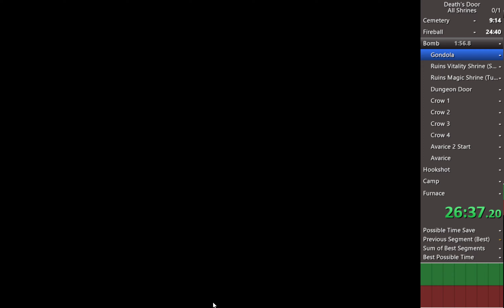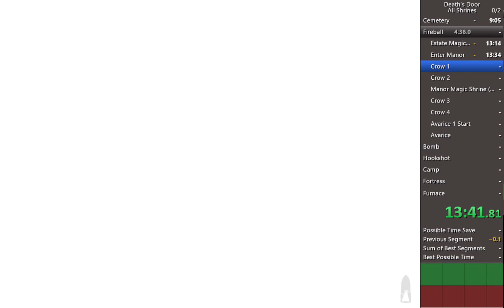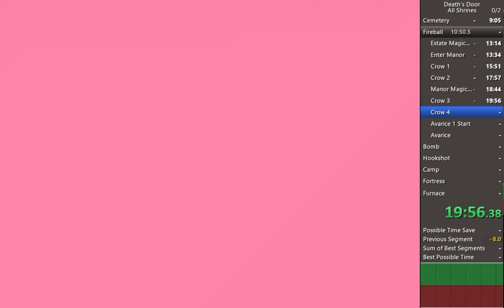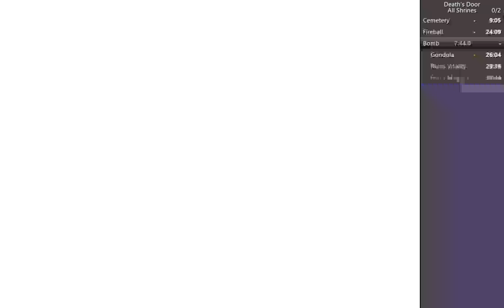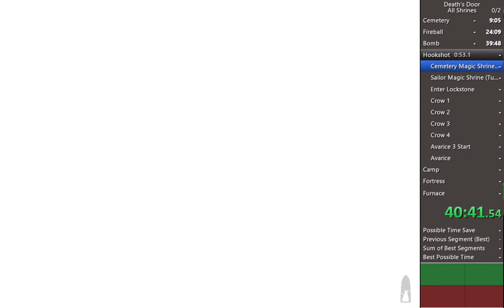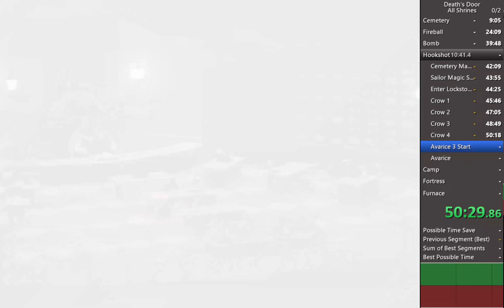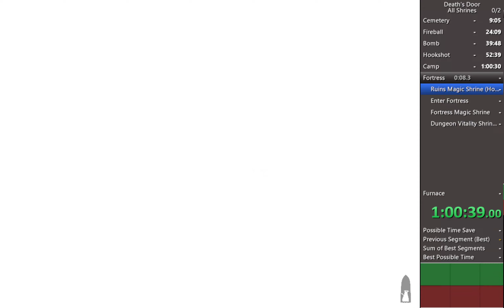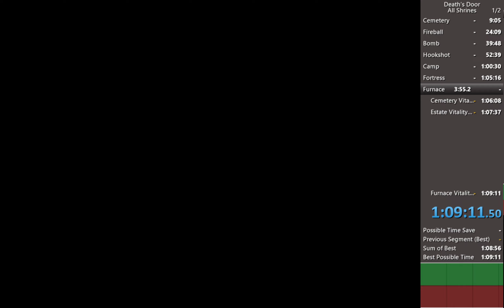Death's Door - All Shrines - 1:09:11